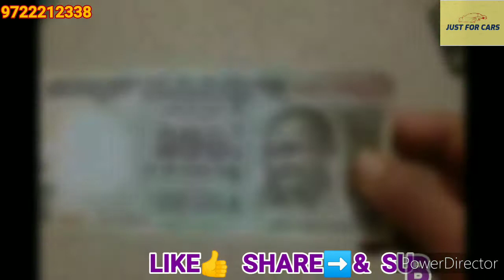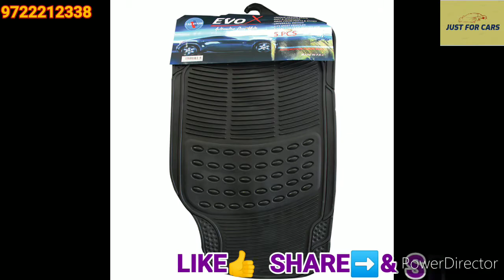Best Car Floor Mats In India | Car Matting Price | Car Flooring | best Mat For Cars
Car Floor Mats India | Car Matting price | Car Floor Matting Price | Best Car Mats | Best floor Mats For Cars In India

5pc Mating Universal - Amazon

3D / 4D mating universal -  Amazon

5pc biedge matting universal - Amazon

- car matting near me
- car matting 7d
- car matting cost
- car rubber matting
- car floor mats price
- car floor mats india
- car floor mats cost
- car floor mats best
- car flooring

- honda jazz car matting
- car matting images
- kinds of car matting
- leather car matting
- car matting material
- car matting mobilio
- car floor matting reviews in